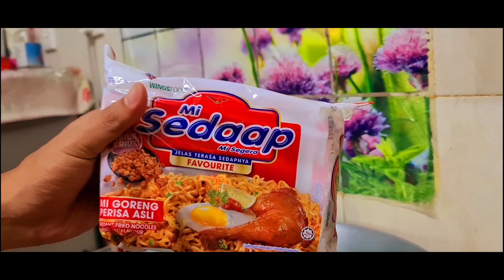Masakan Mi Sedaap Cara Abun Bilun🔥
Mi Sedaap

Mie Sedaap is an instant noodle brand produced by Wings Food. This instant noodle product was launched in 2003 and is currently the second most popular instant noodle in Indonesia.[1] This product is claimed to be the only instant noodle on the market that has an ISO 22000 certificate. However, in Oct 2022, four Mi Sedaap products were recalled by Singapore Food Agency due to the detection of pesticide (Ethylene oxide) in the instant noodles.

HOW TO GLAM UP YOUR INSTANT MI GORENG

Instant noodles in Malaysia has come a long way. I grew up eating instant noodles with chicken soup or curry flavour at least once a week, and it still holds a special place in my gut. The real stuff is great, but sometimes having soupy stuff on a hot and warm weather is not fun!

Hence, both kampungboy and I are big fans of instant Mi Goreng. Mi Sedaap has always been our only choice because they used to be the only player who introduced instant Mi Goreng.

Recently, Mi Sedaap came out with a new flavour – Mi Sedaap Goreng Ayam Krispi. We were reluctant to change because we both love the Mi Goreng asli so much! However, since it was on sale, we bought some to try.

mi sedaap
We have our own protocol when it comes to making our favourite Mi Goreng. While boiling the noodles in a pot with water, we pour the ingredients and flavouring such as soy sauce, chili sauce, spicy oil and seasoning onto a plate. We only use 3/4 of the seasoning powder most of the time because we prefer our noodles to be less salty.

Timing is crucial to make sure that the noodles are al-dente. Follow the instructions behind the packet. Drain the noodles and toss it together with the sauces and seasoning evenly. While boiling the noodles, I chuck in a piece of marinated chicken breast onto the oven.

The special innovation of Mi Sedaap Goreng Ayam Krispi is from its Krispi Krezz Krezz bits – fried onion bits that wrap with special chicken recipe flavour that giving more crunchy and crispy mouth feel. I pour the Krispi Krezz Krezz bits over my grilled chicken breast and it tastes like the real ayam goreng with crispy skin! Since we live in condo, we hardly deep fried any stuff because the whole house will smell of oil. So that is my lazy way to enjoy ayam goreng.

The noodles are springy and evenly tossed in the sauces and seasoning. It is a very simple lunch meal for us. However, the noodles portion is a bit too small. Two packets of noodles are too much for one person. So we always share three packets amongst the two of us.

Instant noodles might be the cheapest foods in the supermarket, but with imagination and a bit of special toppings, it can be one of the most satisfying meal at home.

I love the new Mi Sedaap Goreng Ayam Krispi flavor. Do you?
Try it out and you know what i mean the real chicken crispy taste is. By the way, they are giving out HOT BALLOON TICKET rides now. Let go to ride hot balloons together.

Youtube premium
Youtube short video